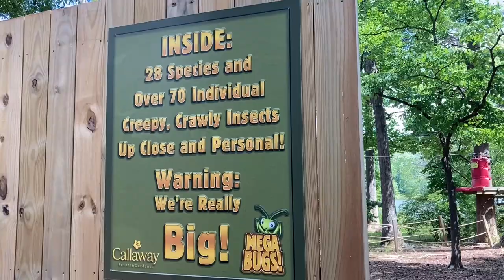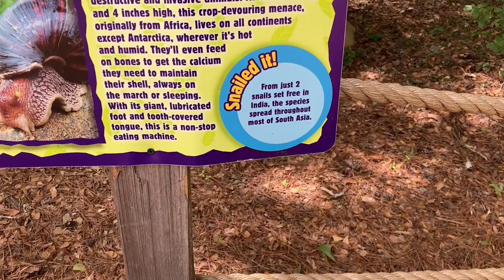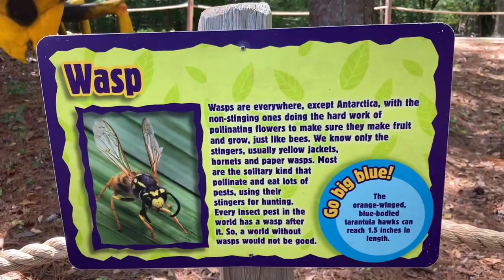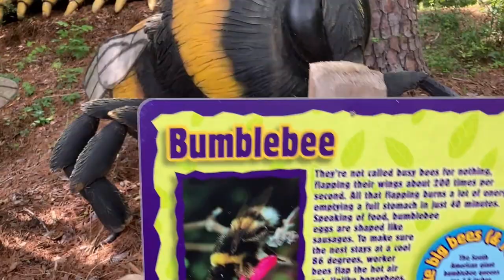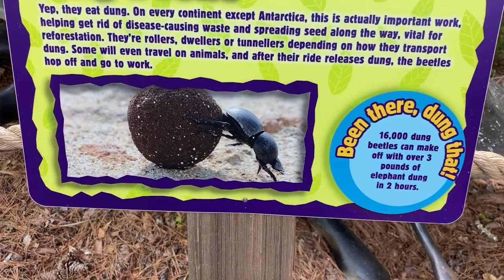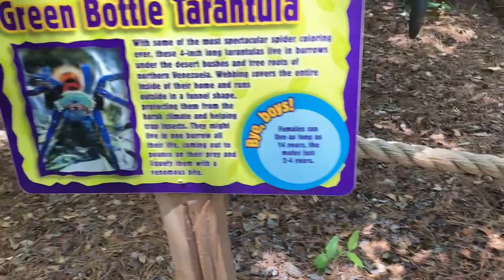Callaway Gardens Georgia 2021